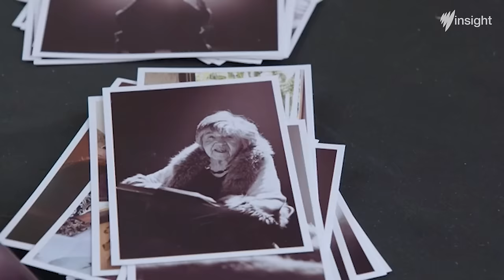Voluntary Assisted Dying | Full Episode | SBS Insight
Former Insight host Jenny Brockie investigates voluntary assisted dying in Australia. This episode was filmed in 2020. Legislation in Australia has since changed.